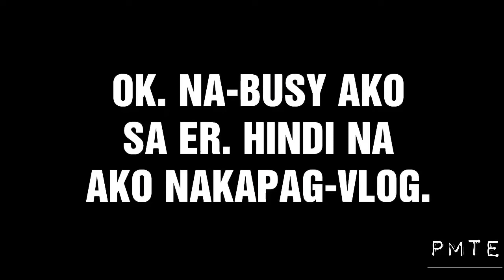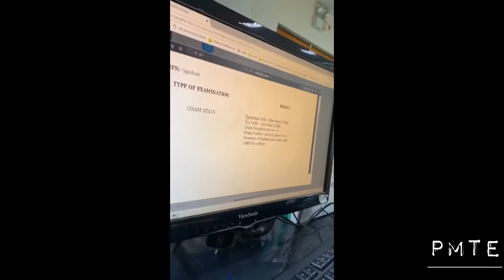BYE, DDH!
Last duty as a post-graduate intern!

Mabilisan na edit para ma-upload na..bago ako mag hiatus. hehe!